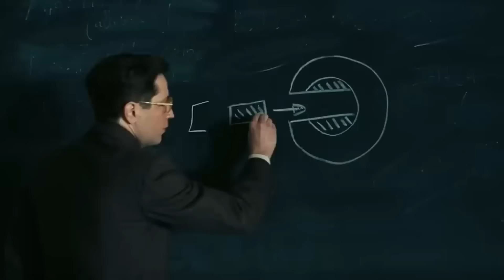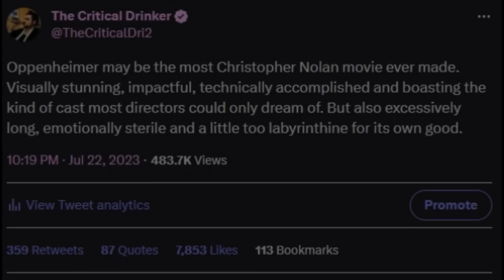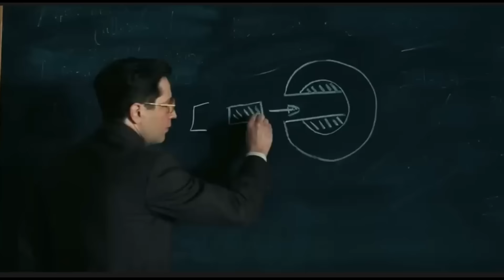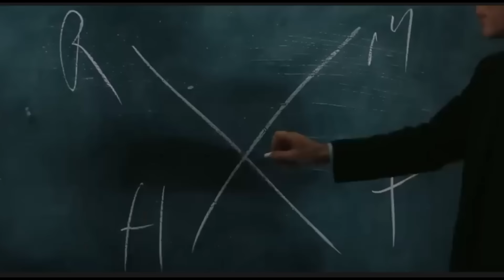Oppenheimer - Explosive Historical Drama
Christopher Nolan's historical epic about the man behind the Manhattan Project, starring Emily Blunt, Cillian Murphy, Matt Damon, Robert Downey Jr, Florence Pugh and Kenneth Branagh is finally here. But does it fizzle out, or go off with a bang?